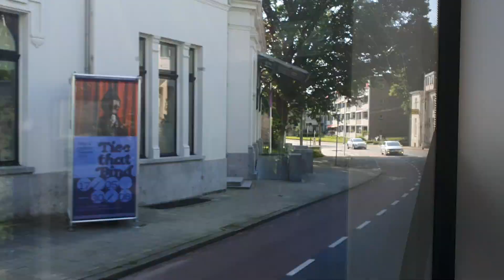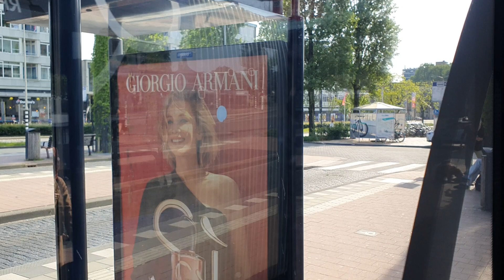Busrit Lijn 352 Arnhem Centraal-Wageningen Busstation(RRREIS Hermes Nieuwe Gelede Trolleybus)